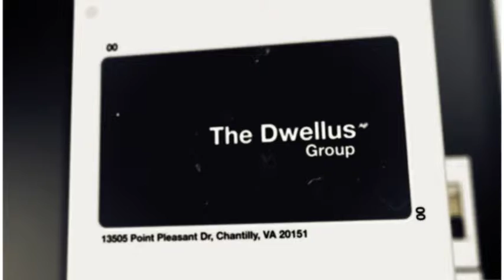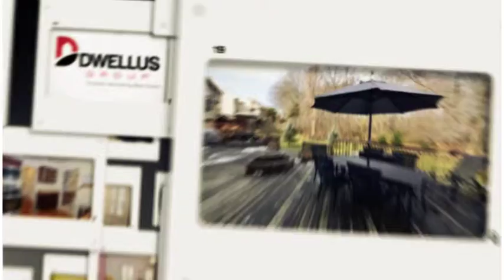13505 Point Pleasant Dr, Chantilly, VA 20151 House Tour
A MUST SEE in sought after Poplar Tree Estates! 4BR, 2.5.5 BA,3 Level Colonial w/ fully finished basement and 2 Car Garage.Gourmet Kitchen with cherry cabinets, granite & new Stainless Steel Appliances.Abundance of outdoor living space overlooking perfectly flat & secluded backyard backing to wooded common ground. HUGE back deck, perfect for entertaining! Walking distance to wonderful community pool, tennis courts & playground. Hurry, this won't last long!